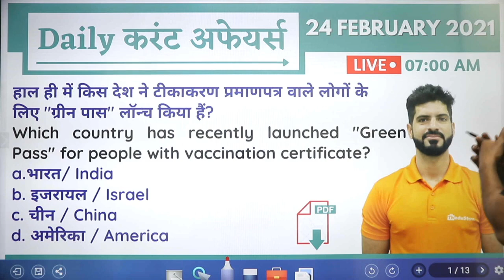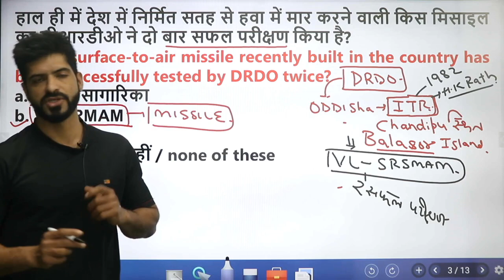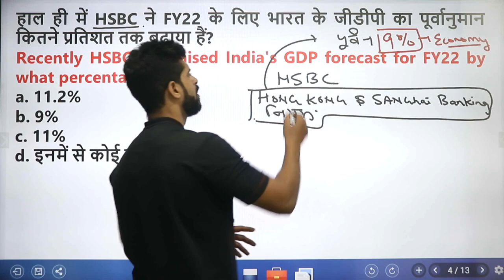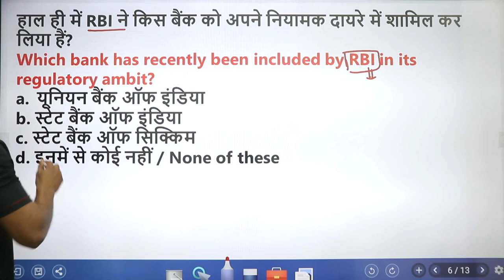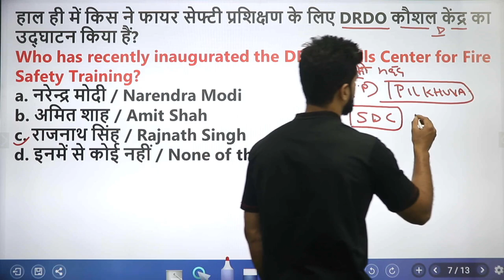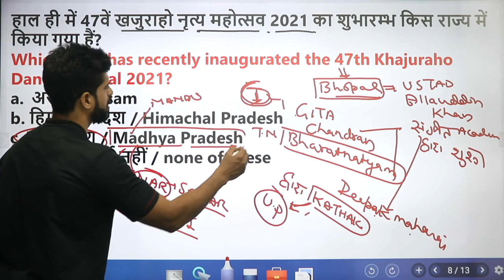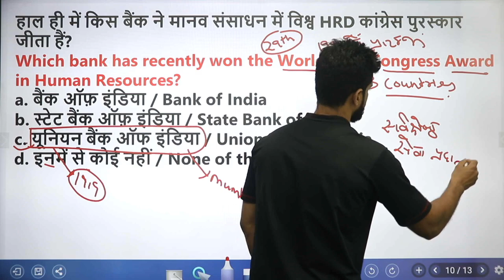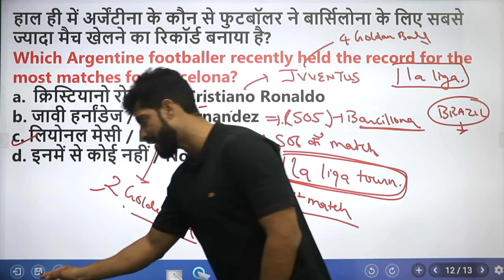24th February Daily Current Affairs DCA || By Shashank Sir